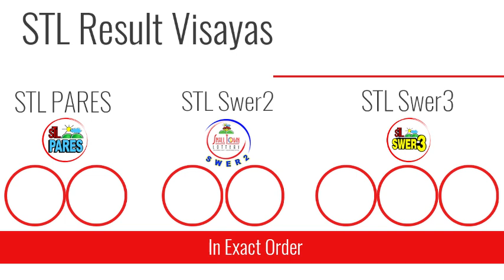STL Result Today July 17, 2021 3pm Draw VISAYAS AND MINDANAO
Here are the PCSO STL Lotto results for July 17, 2021 (Pares, Swer2,Swer3).